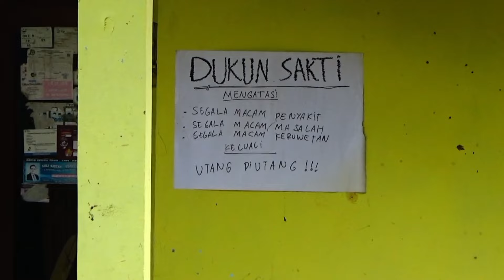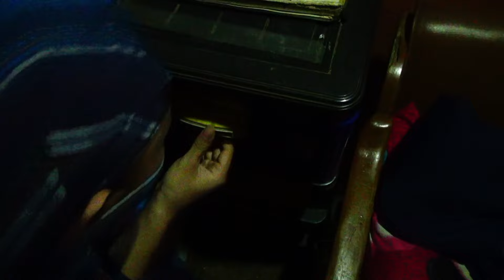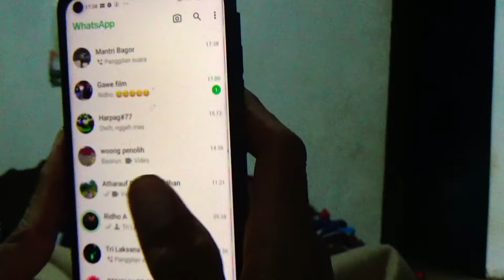NGERJAIN DUKUN PALSU SAMPAI KAPOK//FILM KOMEDI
Pak Lurah sakit keras dan pak Rt menjadi dukun sakti, sangat seru dan lucu.
Slamat tertawa